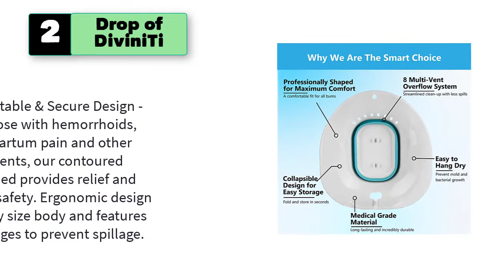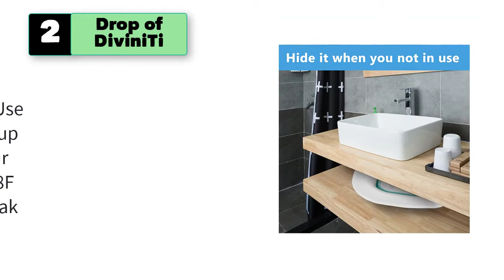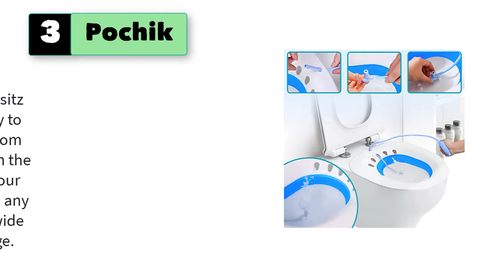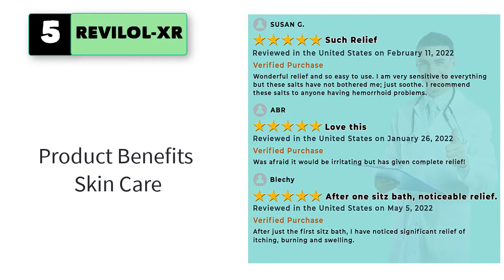Best Sitz Bath For Hemorrhoids, Sitz Bath for Toilet Seat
Best 5 Sitz Bath For Hemorrhoids, Sitz Bath for Toilet Seat

1. Soothic Sitz Bath for Hemorrhoids - Sitz Bath for Toilet Seat.

2. Drop of DiviniTi Sitz Bath for Hemorrhoids Women .

3. Sitz Bath for Toilet Seat.

4. Sitz Bath for Hemorrhoids - Sitz Bath for Postpartum Care.

5. Sitz Bath Salts for Hemorrhoids, Hemorrhoid Care Formula. .

5 Sitz Bath For Hemorrhoids, Sitz Bath for Toilet Seat
6. Foldable Sitz Bath, Sitz Bath with Sitz Bath Flusher.
7. DZHT Sitz Bath for Toilet Seat, Hemorrhoids Postpartum Care Basin.